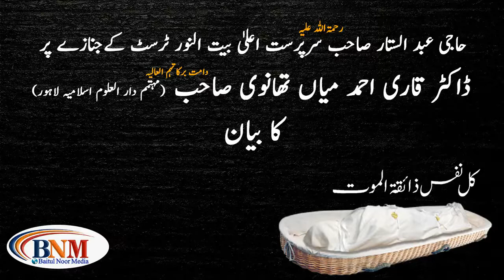qari ahmed mian thanvi sb bayan || Taziyat || abdus sattar sahab death || Baitul Noor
جہاں جہاں مدارسِ دینیہ آباد ہیں وہاں وہاں لوگوں کی زندگیوں میں دین کی بہاریں نظر آتی ہیں۔
جامعہ بیت النور( ٹرسٹ)کے زیرِ اہتمام معہد الحسن للبنین اور معہد ام سلمہ للبنات بھی دینی سلسلے کی ایک کڑی ہے۔
اس جامعہ کی کی بنیاد 2005ء میں حاجی عبد الستار صاحب کے ہاتھوں اخلاص و للّٰہیت سے رکھی گئی ،اور اس ننھے پودے نے مختصر وقت میں تناور درخت کی صورت اختیار کرلی۔اس وقت ادارہ آٹھ شاخوں پر محیط ہے۔جن میں تقریباً 1300کے قریب طلبہ و طالبات زیرِ تعلیم ہیں۔

*BNM Social Accounts*